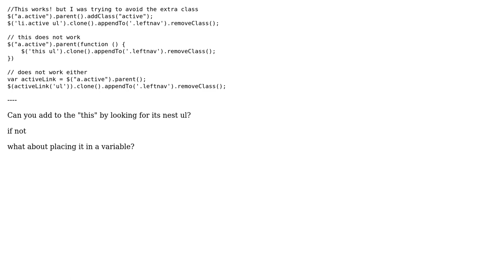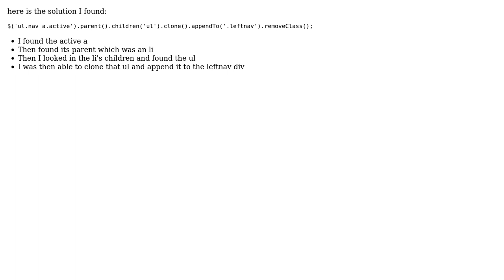Find active links parent and clone nested ul (2 Solutions!!)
Find active links parent and clone nested ul

With thanks & praise to God, and with thanks to the many people who have made this project possible! You are responsible for your own actions.